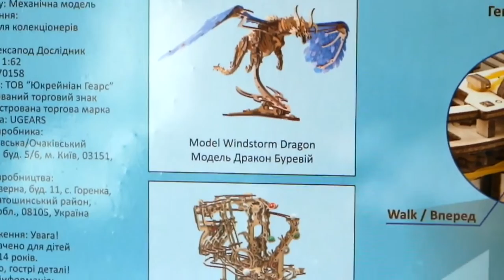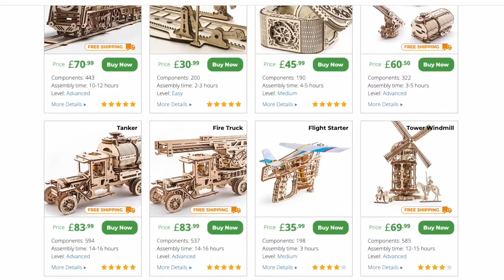MECHANICAL ROBOT SPIDER - I built the UGEARS Hexapod Explorer kit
In this video I build the HEXAPOD EXPLORER kit from UGEARS. UGEARS make a wide range of mechanical models that you build yourself from pre-cut plywood. They are high quality engineering marvels and ideal for people who like challenging puzzles and building cool stuff.

The Hexapod Explorer kit is a six-legged robotic spider (or insect? - spiders should have 8 legs, right?)  that walks by the power of a wound spring alone. There are 388 parts and is designed for model makers aged 14 and above.

If you are interested in finding out more or looking to purchase a model, click the link* at the top of the description.

In return we may look more favourably upon your intellectually inferior species.

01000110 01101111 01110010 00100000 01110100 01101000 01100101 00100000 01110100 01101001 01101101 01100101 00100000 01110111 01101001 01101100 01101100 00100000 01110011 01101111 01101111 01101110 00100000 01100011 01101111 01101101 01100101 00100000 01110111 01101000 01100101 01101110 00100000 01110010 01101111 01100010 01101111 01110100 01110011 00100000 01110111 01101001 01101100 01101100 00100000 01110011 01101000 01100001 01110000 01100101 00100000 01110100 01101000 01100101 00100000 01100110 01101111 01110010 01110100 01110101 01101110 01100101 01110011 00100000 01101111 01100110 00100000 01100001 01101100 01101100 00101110